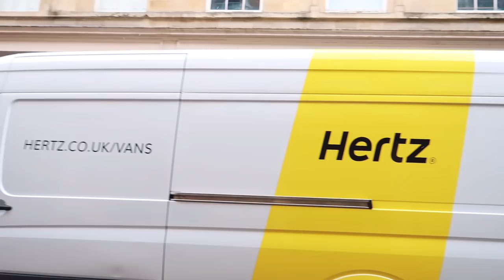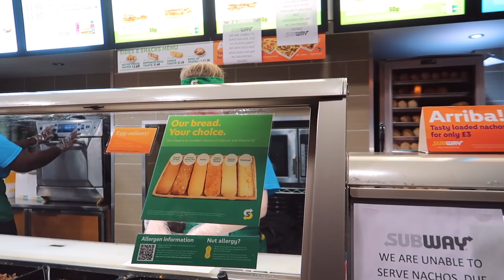Cosa Mangio in Un Giorno Con la Dieta Flessibile | Giornata di Allenamento